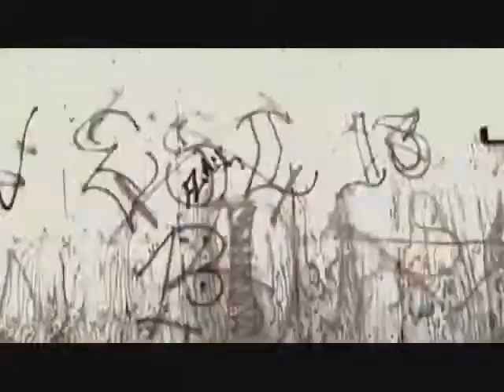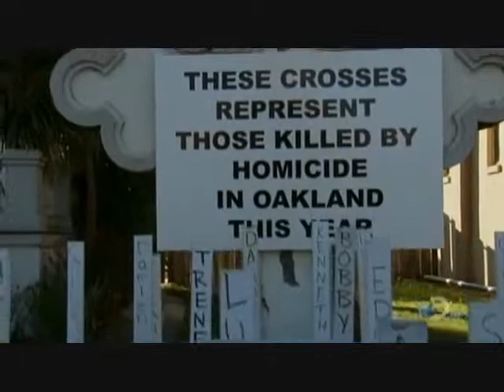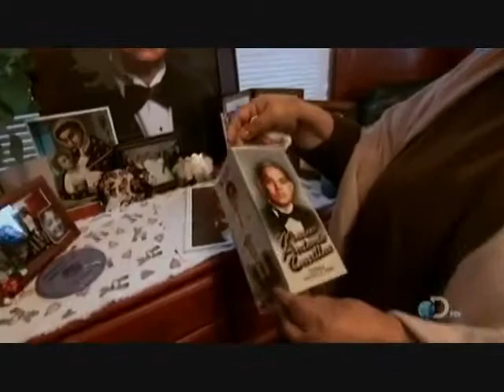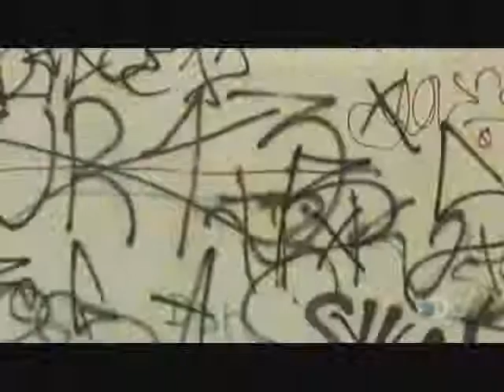OAKLAND GANG WRS II 2 of 5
Oakland Gang Wars part 2